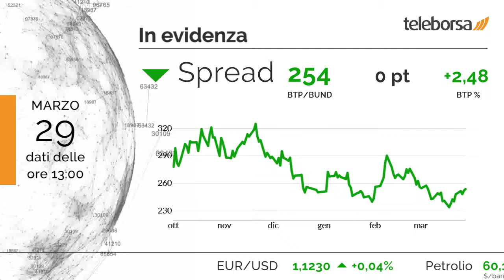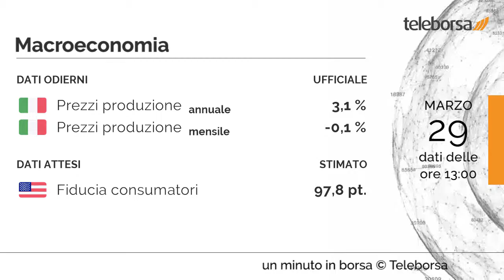1 minuto in Borsa 29 marzo 2019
Si muovono in rally i principali mercati di Eurolandia. Andamento positivo anche per Piazza Affari.

In cima alla classifica dei titoli più importanti di Milano, troviamo Telecom Italia (+2,96%). Le peggiori performance si registrano su Campari, che ottiene -0,68%.

Invariato lo spread, che si posiziona a +254 punti, con il rendimento del BTP decennale che si attesta al 2,48%.

Tra le grandezze macroeconomiche più importanti, in Italia annunciati i Prezzi alla Produzione su base annuale, pari a 3,1%. Su base mensile, lo stesso dato si attesta su -0,1%. Questo pomeriggio, negli Stati Uniti, sarà pubblicata la Fiducia Consumatori dell'Università del Michigan.

Attesa una partenza stabile per la Borsa di New York. In particolare, il future sull'S&P 500 è positivo, in sintonia con il future sul Nasdaq 100 che tratta a 7.385 punti.